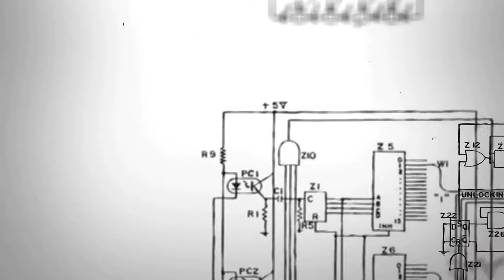Reconditionnement a neuf Asus TP412FA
Bonjour,
dans cette video je vous montre comment reconditionné un pc a neuf.

dans notre exemple ont a un écran tactile a changer d'un Asus TP412FA et un clavier avec palmrest complet.
espérons que cette vidéo vous a aider si son contenu vous a plu merci de likez et de vous abonné et partager notre chaine .
un like d'encouragement Merci.
voici le lien pour les pièces.

Cordialement